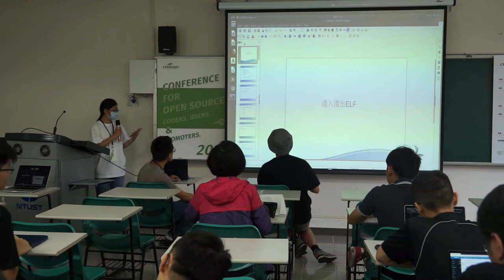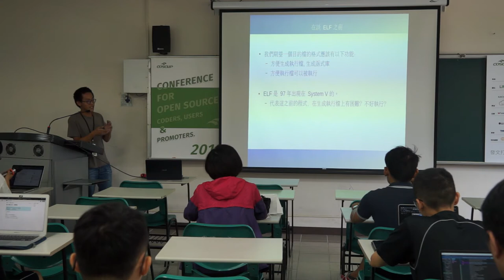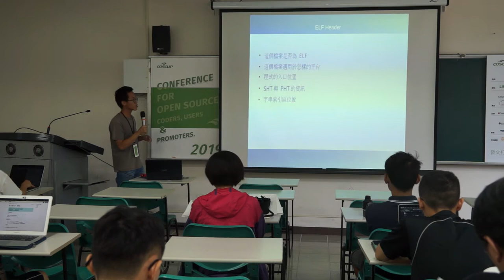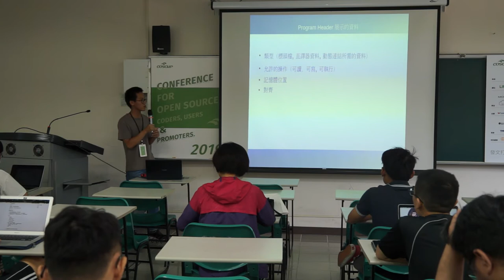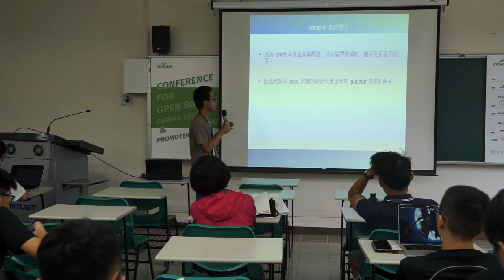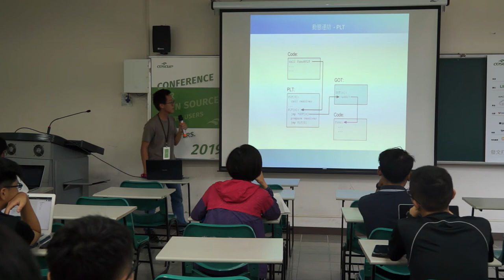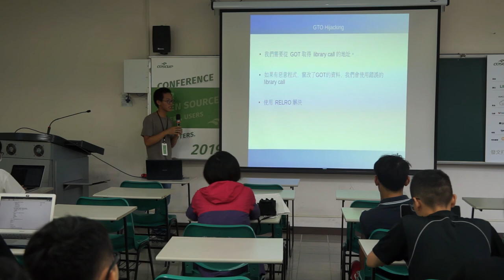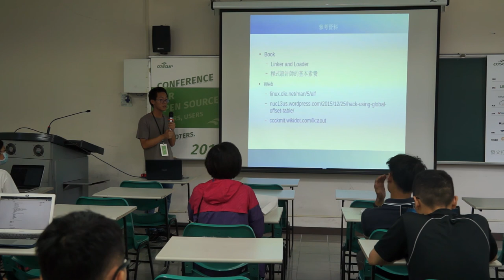[COSCUP 2019] IB304 DAY1 淺入淺出ELF